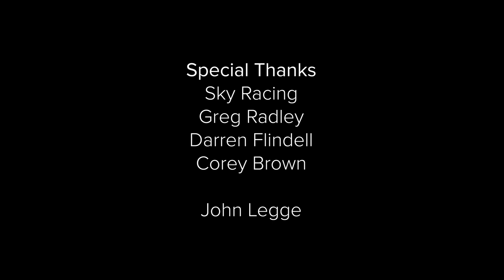Episode 4 | THE RACE: Spring Carnival & TAB Everest build up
Morning trackwork with Peter and Paul Snowden - we visit The Snowden’s as they prepare for this year’s Everest. Identifying the qualities of an Everest horse and why Australia’s horses are the best sprinters in the world. The unfolding stories as owners, trainers and jockey’s position themselves for the Everest at: The Shorts, Randwick on September 16th - we go behind the scenes with all the latest developments on race day at Randwick. The Golden Rose, Rose Hill on September 23rd - as things fire up, we get all access to the action at Rose Hill with another preview to the Everest with the Golden Rose. We uncover the developments, the movers and shakers within the exclusive sloth older market for the Everest as they announce which horses are being placed into the field. Including a behind the scenes look at how one of the slot holders determine which horse they wish to run in their slot.